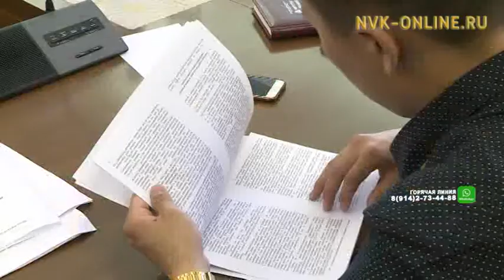Ыччат бэлиитикэтигэр саҥа сүүрээннэр киириэхтэрэ